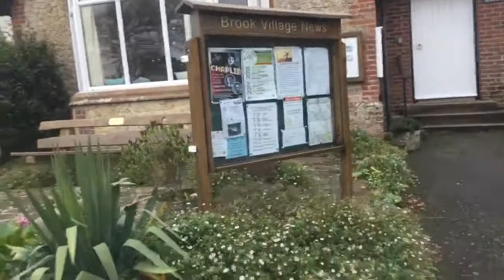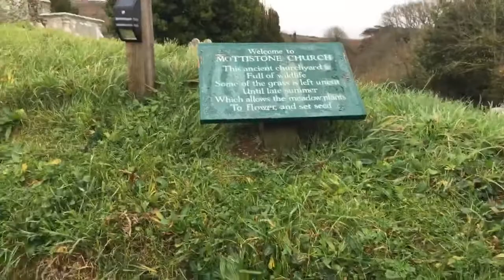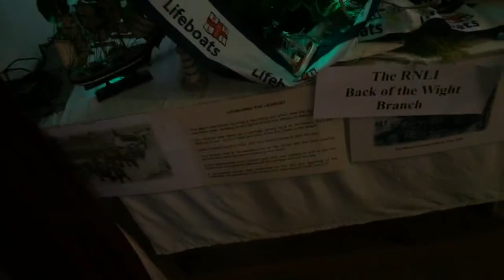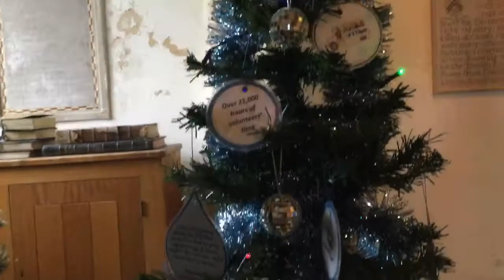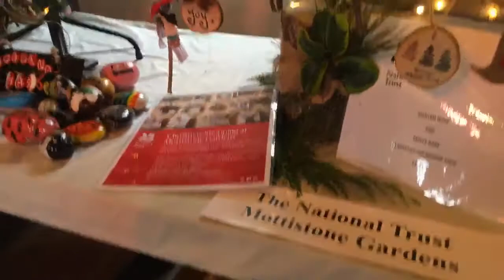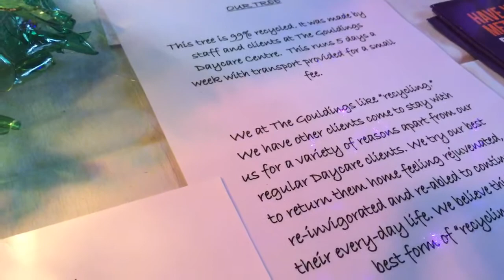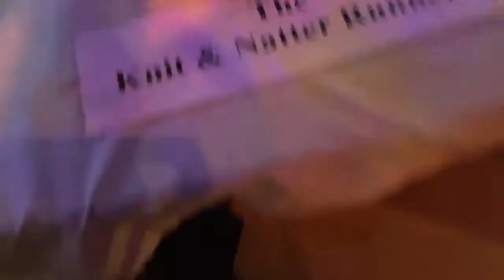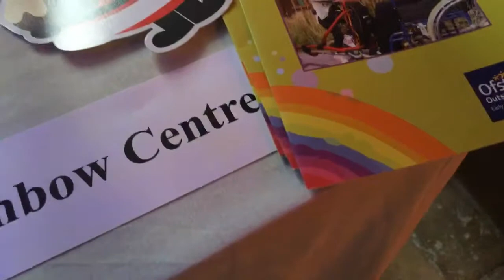Venue 2 - 22nd Brighstone Christmas Tree Festival 2018 Mottistone Church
We toured 8 venues on Thursday 6th December 2018 - whilst visiting the 22nd Brighstone Christmas Tree Festival. Here you will see us in Mottistone Church where GoliveGranny describes all the trees.

If you enjoy the livestreams and would like to see them continue, then why not consider becoming a supporter